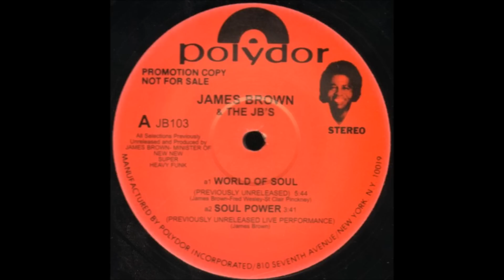JAMES BROWN & THE JB'S - WORLD OF SOUL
unknown version from 'People get up and drive your funky soul'
(Previously Unreleased and Produced by JAMES BROWN)